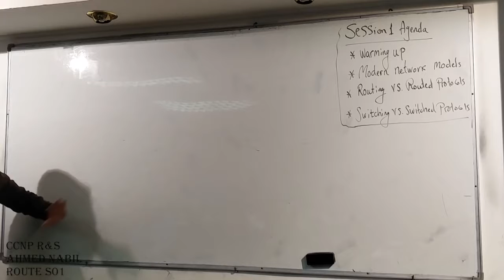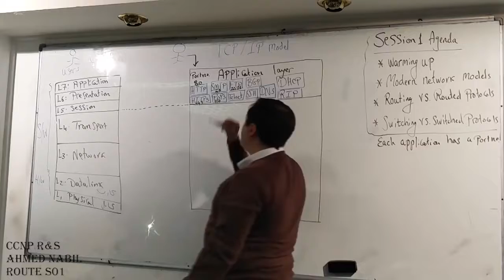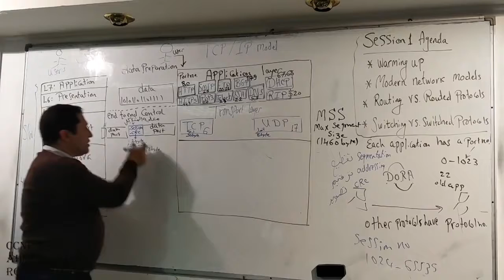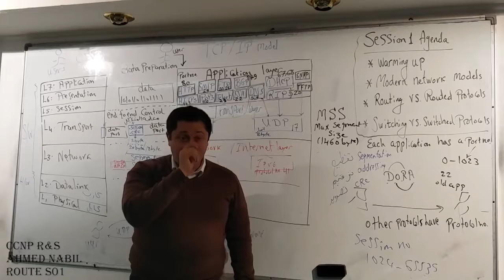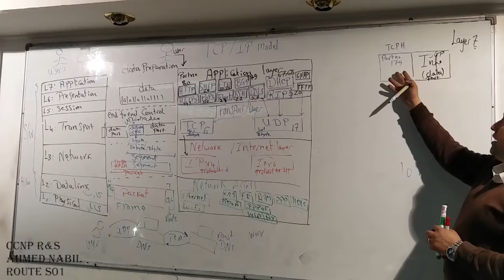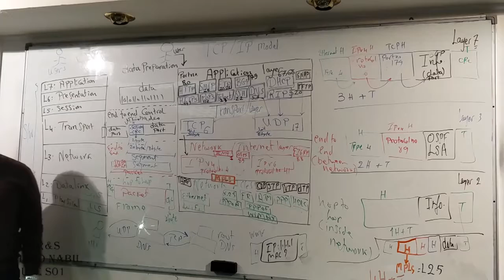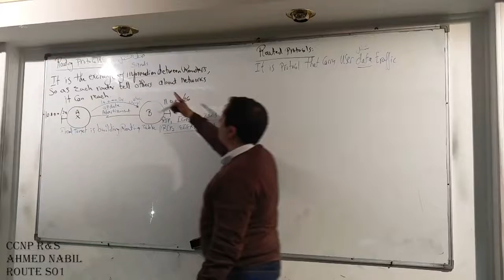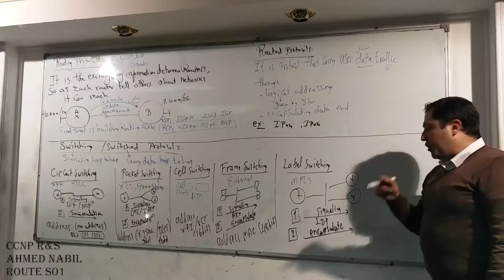Ahmed Nabil - CCNP Route : Session 01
**Session Agenda:
- Modern Network models 04:00
- TCP/IP model protocols 07:50
- Layer 7 vs Layer 3 vs Layer 2 vs Layer 2.5 protocols 55:45
- Routing vs Routed protocols 01:20:00
- Switching vs Switched protocols 01:29:46

For More details 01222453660 SMS ONLY.